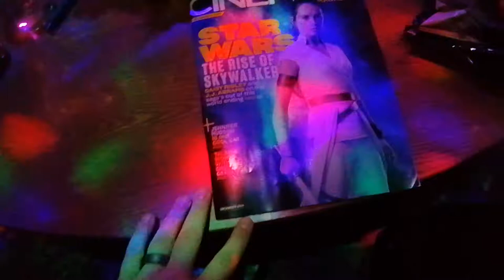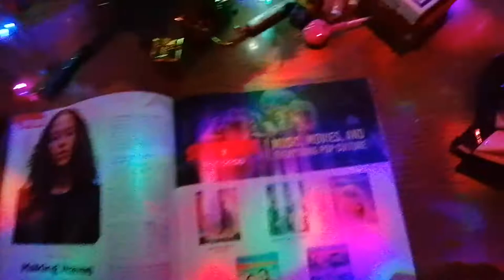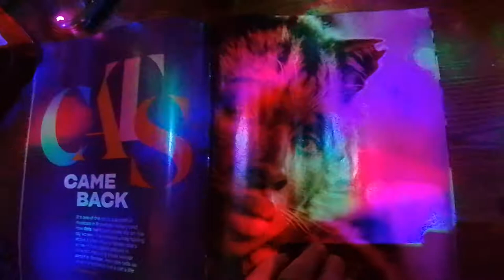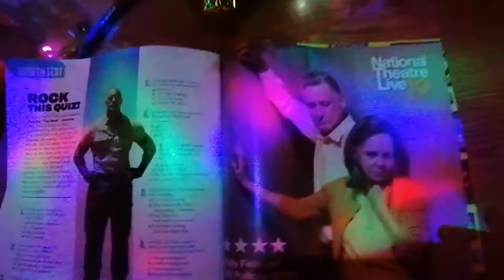Cineplex Dec magazine review